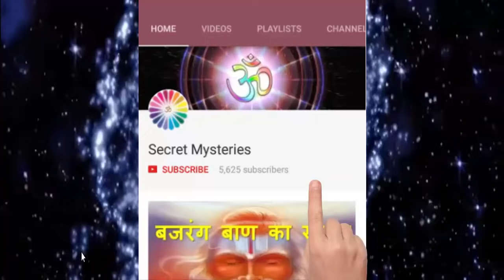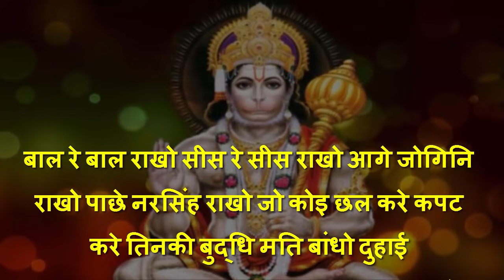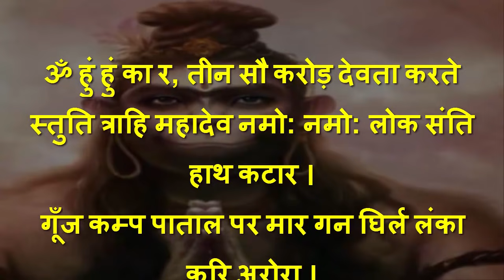हनुमानजी से अपने मन की बात कहने का शक्तिशाली मंत्र जो करता है आपकी रक्षा ॥ श्री हनुमान शाबर मंत्र ॥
श्री हनुमान जी को समर्पित शाबर मंत्र, जो आत्म सुरक्षा हेतु है । नित्य इस मंत्र के मात्र ३ बार उच्चारण से पूर्ण सुरक्षा हो जाती है। साधक का शत्रुओं, बुरी आत्माओं, काला जादू एवं अन्य कष्टों से बचाव होता है, परन्तु सर्वप्रथम इस मंत्र की सिद्धि करना आवश्यक है । सिद्धि हेतु, इस मंत्र का शुक्ल पक्ष के मंगलवार को, १००८ बार जप करना चाहिए। यदि सिद्धि हनुमान जी के मंदिर में उनकी प्रतिमा के सामने बैठकर की जाए, तो सर्वोत्तम है। श्री हनुमान शाबर मन्त्र इस प्रकार हैं...
१. आत्म सुरक्षा हेतु श्री हनुमान शाबर मंत्र
ॐ नमः वज्र का कोठा ।
जिसमे पिण्ड हमारो पेठा ।
ईश्वर कुंजी ।
ब्रह्मा का ताला ।
मेरे आठो धाम का यति हनुमंत रखवाला ॥
२. शत्रु दमन हेतु श्री हनुमान शाबर मंत्र
हनुमान पहलवान बारह बरस का जवान मुख में बीरा हाथ में कमान लोहे की लाठ वज्र का कीला जहां बैठे तहां हनुमान हठीला
बाल रे बाल राखो सीस रे सीस राखो आगे जोगिनि राखो पाछे नरसिंह राखो जो कोइ छल करे कपट करे तिनकी बुद्धि मति बांधो दुहाई
हनुमान वीर की शब्द साचा पिण्ड काचा फुरो मंत्र ईश्वरो वाचा ॥
३. सर्व मनोकामना पूर्ति हेतु श्री हनुमान शाबर मंत्र
ओज्योति स्वरुप प्रभू रामभक्त, महाशक्ति वीर
हनुमान अञ्जलीपुत्र सीता भक्त महाविष्णु गुरु
अचेतमात्र अचेतमात्र नमः नमः नमः शक्ती दो कृपा
मेरी करो शक्ती दो शक्ती दो ॥